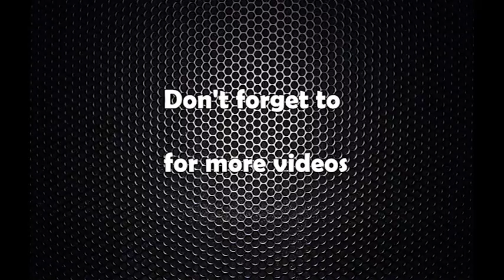व्यवस्थापिका संसदमा केपी ओली